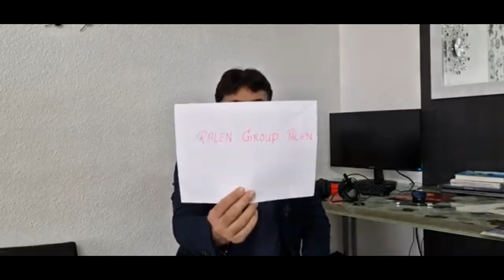Poland Work Visa Easy Way to Get European Visa | Poland Apply | Schengen Visa | Pakistani | Indians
nileconsultant
nilevisaservices
nile consultant
nile consultant facebook
canada visa
canada immigration
canada job offer
how to immigrate canada from pakistan
how to get canada work permit from india
canada visa requirments
canada visa from pakistan
canadain visa 2022
express entry
atlantic immigration pilot program
Student Direct Stream
PNP
how to get job in canada
canada job visa
canada free jobs
Poland Work Visa Easy Way to Get European Visa | Poland Apply | Schengen Visa | Pakistani | Indianscanada best immigration office
certified immigration consultant
immigration lawyer free consultation
free consultation immigration lawyer
immigration consultant in pakistan
best immigration consultants in pakistan
free immigration lawyer consultation
best visa services in pakistan
immigration for all countries
best visa consultant in pakistan
best immigration consultant in dubai
best canadian immigration consultant in pakistan
nile consultant
canada immigration
express entry
canada pr
how to immigrate to canada
top ways to immigrate canada
easy cheap way to canada
ways to immigrate canada
atlantic immmigratio
rural northern immigration
rnip
aipp
pnp
qswp
designated employer
aipp jobs
rnip jobs
how to apply canada
Poland Work Visa Easy Way to Get European Visa | Poland Apply | Schengen Visa | Pakistani | IndiansPoland Work Visa Easy Way to Get European Visa | Poland Apply | Schengen Visa | Pakistani | Indians
LMIA
canada
how to apply for pr in canada
Toronto
Canada
Express
Entry
Immigration
Visa
Music
Arts
Sports
Cinematography
Jobs
jobcanada
Canadian Permanent Resident
Canadian Immigration
Events in Canada
Places in Canada
Work in Canada
canada careers
permanent resident application
canada pr visa fees
wethenorth
cadvisa
Easy Way to Get European Visa | Poland Apply | Schengen Visa | Pakistani | Indians
Shakeel Mirza